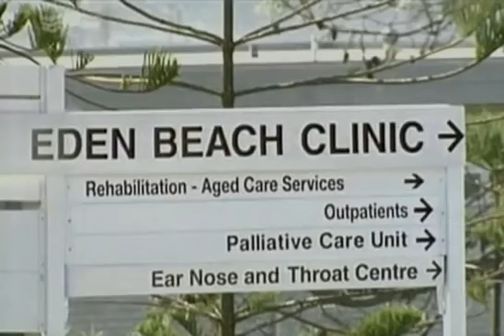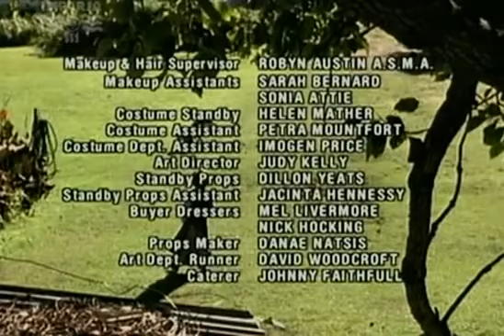Snobs - S01E19 (2003)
Snobs is a 2003 Australian TV series by Southern Star Group broadcast on the Nine Network. The series is set in Eden Beach, a fictional town in Sydney's northern beaches and follows the story of a community of travelers known as "The Ferals" who decide to set up camp in the town, despite protest and anger from residents.
Abby Oakley (Indiana Evans), a girl from a wealthy middle-class family, and Marian Freeman (Ross Pirelli), a boy from the group of travellers, act as the main protagonists and form a close friendship despite their differences. They are often joined by Spike Freeman (Mathew Waters) and Pia Freeman (Ella Roberts) and form the main character group in the show. The title of the show comes from the name of the dog featured in the show, owned by Marian, who acts as a constant companion.
This is an unofficial recording for promotional use only and not for profit.
Please visit the official sites and show your support!
Please get in contact if there are any problems with this video.